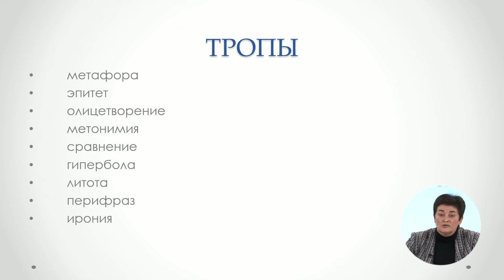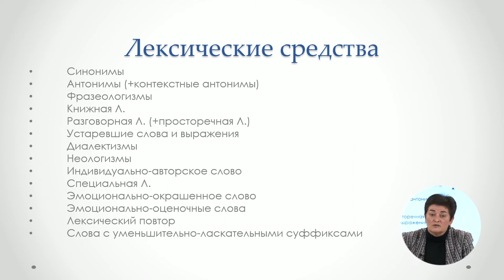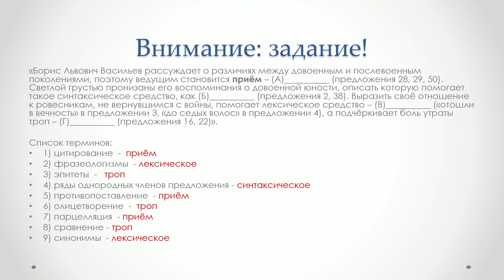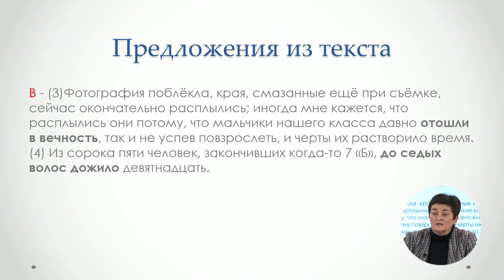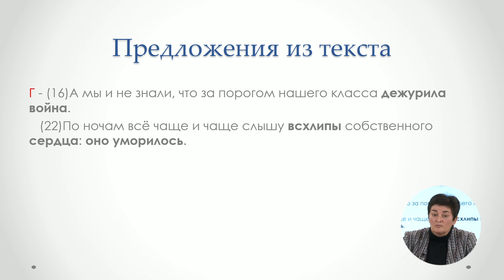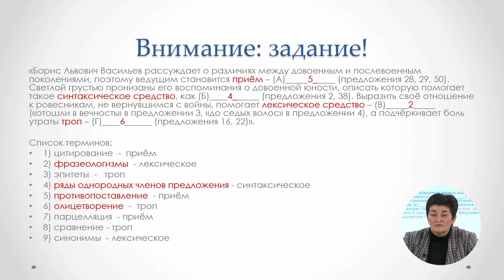РУССКИЙ ЯЗЫК. УРОК 2. РЕЧЬ. ЯЗЫКОВЫЕ СРЕДСТВА ВЫРАЗИТЕЛЬНОСТИ.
Задание 26 по ЕГЭ.
Урок по подготовке к ЕГЭ проводит Светлана Анатольевна Бахарева - учитель высшей категории муниципального бюджетного общеобразовательного учреждения г.о. Тольятти «Школа с углубленным изучением отдельных предметов № 89 имени В.И. Исакова», председатель сетевого методического объединения учителей русского языка и литературы г.о. Тольятти.